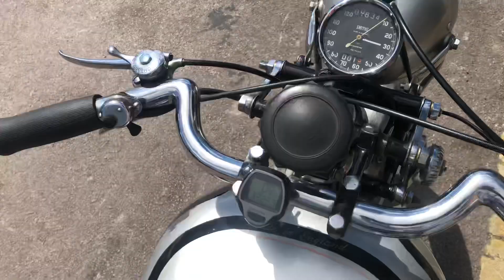1939 Triumph 3HW 350cc OHV | For Sale